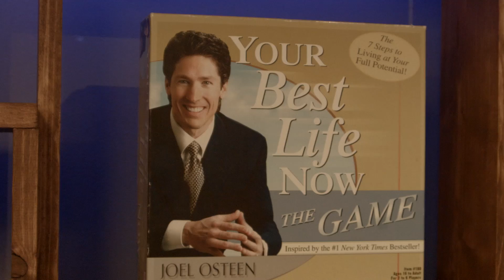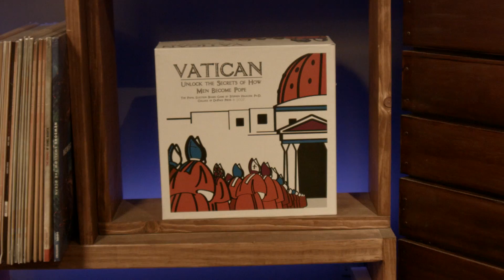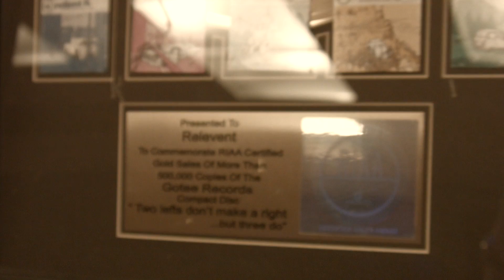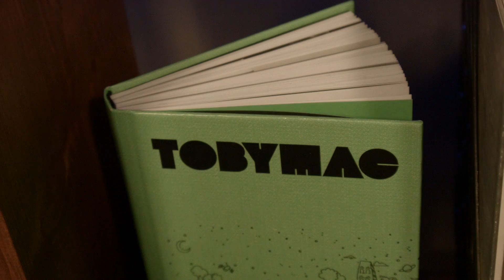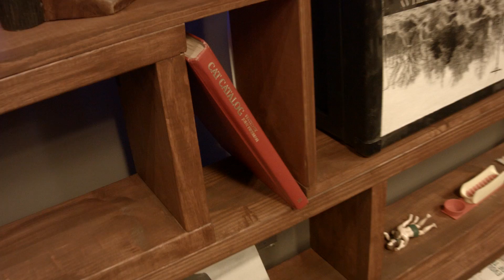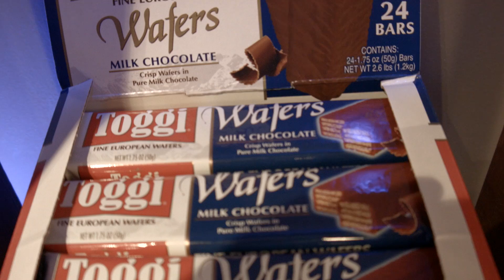What’s That on the Studio Wall? :: RELEVANT Podcast Episode 426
The centerpiece of the new RELEVANT Podcast studio is a classy looking wall full of our ridiculous jokes. As you watch the podcast videos, from time to time you might find yourself asking “What in the world is that on the wall?” Well, this video is your answer. What else should we put on the wall? Post your suggestions in the comments below.

The RELEVANT Podcast Video Extract is a short “highlight” from our weekly audio podcast.

You can check out the full podcast episode at RELEVANTmagazine.com/podcast, or download it on iTunes and other podcast apps like Stitcher.

While you’re at it, check out RELEVANT magazine! You’ll like it.

Additional camera op: Renée Tooley